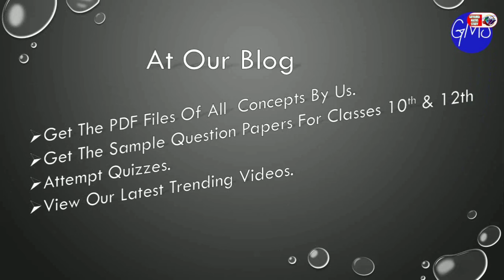Goyanka Maths Study - Learn Maths Simply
✍🏻✍🏻🙏🙏 Welcome to Goyanka Maths Study - स्वागत है आपका Best Maths Study Channel "Goyanka Maths Study" में. 🙏🙏

\_/\_/\_/***\_/\_/\_/ Most Popular Maths Reasoning Videos\_/\_/\_/***\_/\_/\_/

Thanks
Goyanka Maths Study